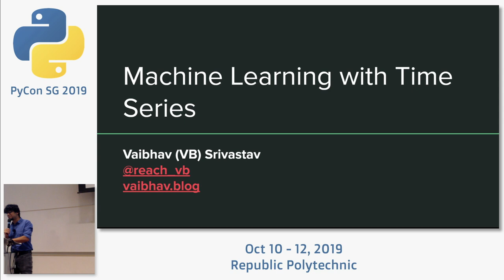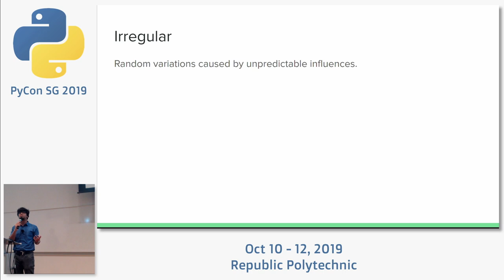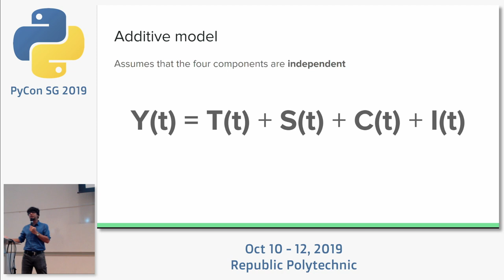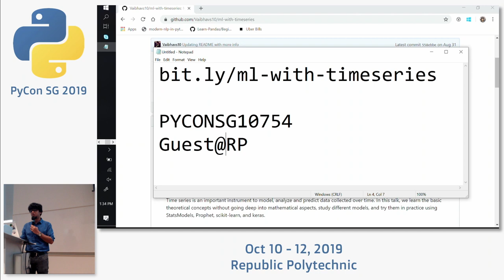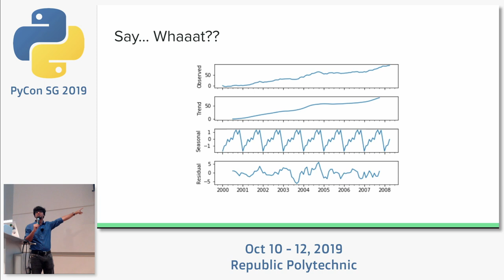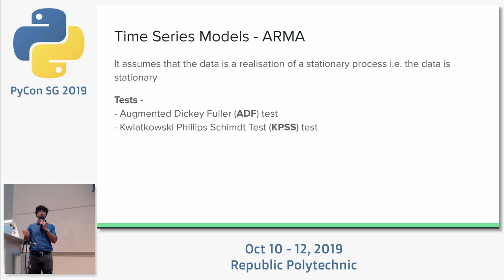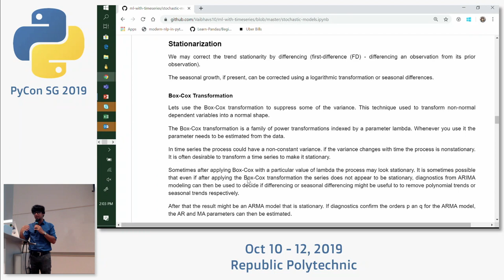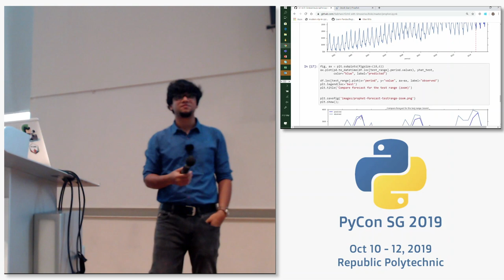Demystifying Time Series Forecasting using Python - PyCon SG 2019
Speaker: Vaibhav Srivastav, Data Scientist

Nowadays, it is hard to find a company that doesn’t collect various time-dependent data in different forms, for instance, it can be a daily number of visitors and monthly sales for online stores, available resources and stock for factories, number of food poisoning cases for hospitals, and so on. And the reason why all that data is carefully collected, because it can provide meaningful insides not only about the past but can be used to predict and prepare for the future. In this presentation, we discuss how to analyze and forecast those data, that is called time series. Many people already did that many times while trying to predict the weather on the weekend, guessing the currency exchange rate for tomorrow, or just by expecting great discounts on Christmas sales. Of course, some patterns are truly obvious, like weekly or monthly changes, and overall tendency, others are not. However, all these aspects can be formalized and learned automatically using the power of mathematics and computer science. The first part is dedicated to the theoretical introduction of time series, where listeners can learn or refresh in memory the essential aspects of time series’ representations, modeling, and forecasting. In the second part, we dive into the most popular time series forecast models - stochastic models (e.g., Autoregressive integrated moving average (ARIMA)), artificial neural networks (e.g., seasonal recurrent neural network) and Support Vector Machines (SVR). Along the way, we show at practice how these models can be applied to a real-world dataset of Singapore visits by providing examples using such popular Python libraries as StatsModels, Prophet, scikit-learn, and keras. With these guidelines in mind, you should be better equipped to deal with time series in your everyday work and opt-in for the right tools to analyze them. To follow the talk it’s not required any prior knowledge of time series analysis, but the basic understanding of mathematics and machine learning approaches could be quite helpful.

About the speaker:

Hi! I am a Data Scientist working with Deloitte Consulting LLP, I work with Fortune Technology 10 clients to help them make data-driven (read profitable) decisions. Prior to this I have worked with startups across India to build Social Media Analytics Dashboards, Chatbots, Recommendation Engines and Forecasting Models. My core interest lie in Natural Language Processing, Machine Learning/ Statistics and Product development. In my free time I give talks and participate in local PyData/ PyUserGroup meetups, have previously given a talk at Gartner Data and Analytics Summit, PyCon India, PyCon APAC (Philippines), PyCon Korea, PyCon Malaysia and Google Cloud Summit! If Data is what floats your boat, then coffee is on me! :D